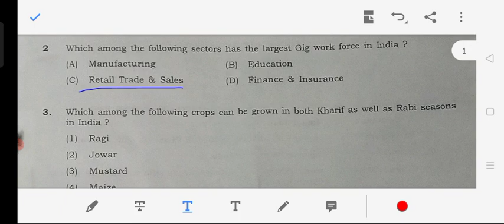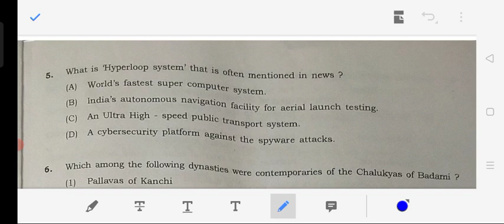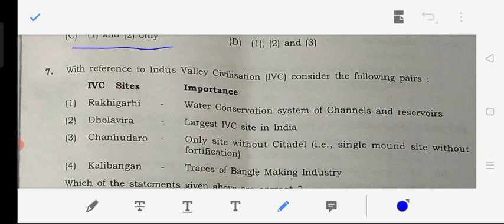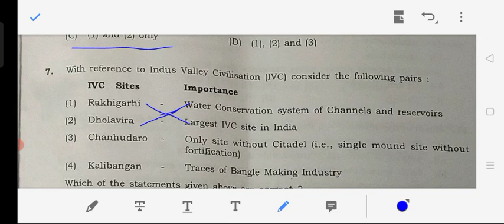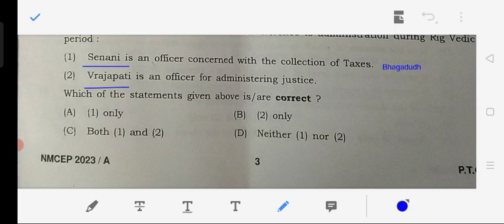ANSWER KEY PART 1 | Naan Mudhalvan UPSC Scholarship Exam | TNPSC | CUT OFF